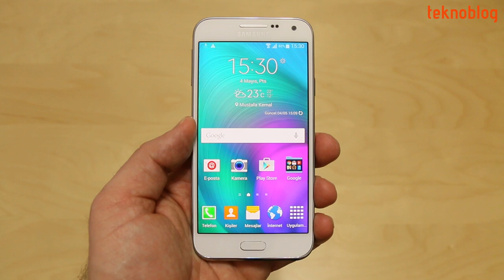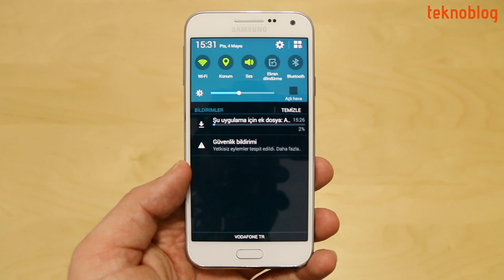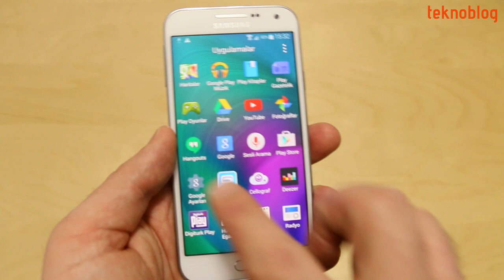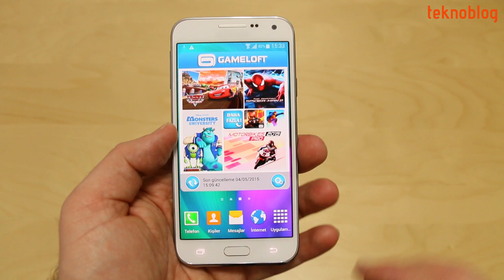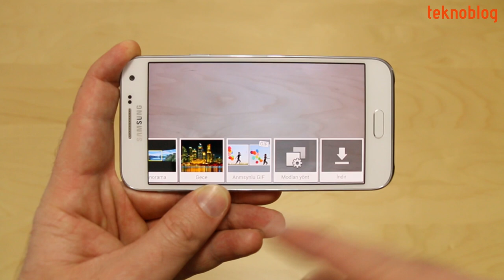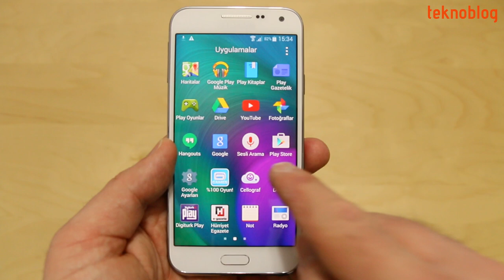Samsung Galaxy E5 İncelemesi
Samsung'un orta segment üyesi Android telefonu Samsung Galaxy E5 ile ilgili merak ettikleriniz bu inceleme videosunda.

Samsung Galaxy E5 ile ilgili detayları aşağıdaki bağlantıda yer alan inceleme yazısında bulabilirsiniz: